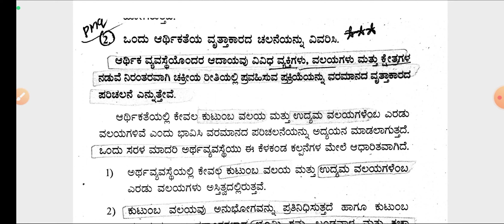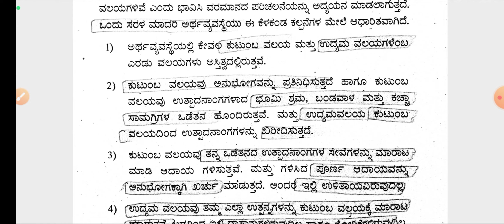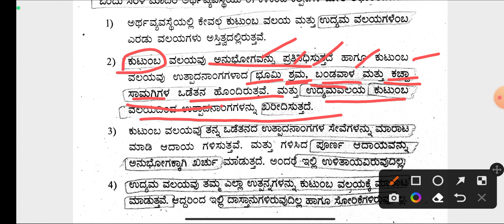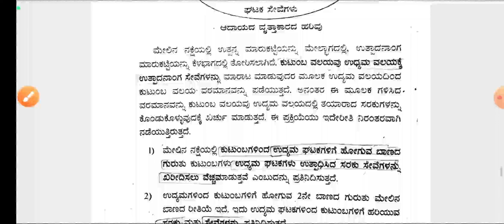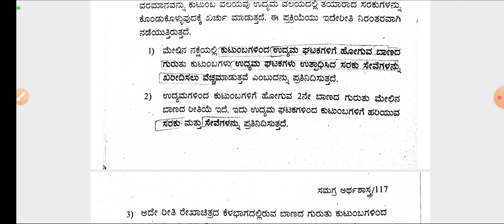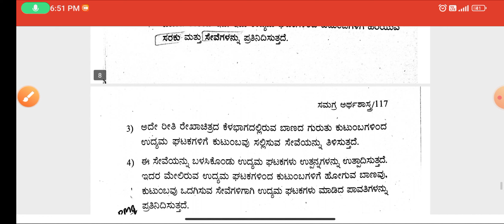ಒಂದು ಆರ್ಥಿಕತೆಯ ವೃತ್ತಾಕಾರ ಚಲನೆಯನ್ನು ವಿವರಿಸಿ, 2nd puc Economics 4 marks fix question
🎯2nd puc Economics practical oriented question

| 2 PUC economics key answers March| today's economics exam's key answers
Rahul Bidnal
2nd PUC economics answer sheet
2nd PUC Economics 1 chapter
2nd PUC economics 2nd chapter
2nd PUC economics 3rd chapter
2nd PUC economics 4th chapter
2nd PUC economics 5th chapter
2nd PUC economics 6th chapter
2nd PUC Economics 1 chapter notes
2nd PUC economics 2nd chapter notes
2nd PUC economics 3rd chapter notes
2nd PUC economics 4th chapter notes
2nd PUC economics 5th chapter notes
2nd PUC economics 6th chapter notes
2 PUC Economics micro electronics
2 PUC micro economics 1st chapter
2 PUC micro economics 2nd chapter
2 PUC micro economics 3rd chapter
2 PUC micro economics 4th chapter

2nd PUC economics today's exam's key answers
2nd PUC exam key answers
2nd PUC economic
2nd PUC economic key answer
2nd PUC economic answer sheet
2nd PUC economics answer sheet 2023
2 puc videos
2nd PUC  economics most important  questions
ಸೆಕೆಂಡ್ ಪಿಯುಸಿ ಎಕನಾಮಿಕ್ಸ್ ಮೋಸ್ಟ್ ಇಂಪಾರ್ಟೆಂಟ್ ಕ್ವೆಶ್ಚನ್
2nd PuC most important question economics
Economics 6marks questions puc 2
Economics important questions 2nd PUC
2nd PUC economics questions four
2nd PUC most expected questions
2nd PUC most important questions
2nd PUC statistics most important questions
ದ್ವಿತೀಯ ಪಿಯುಸಿ ಅರ್ಥಶಾಸ್ತ್ರ ಬಹುನಿರೀಕ್ಷಿತ ಪ್ರಶ್ನೆ
ದ್ವಿತೀಯ ಪಿಯುಸಿ ಅರ್ಥಶಾಸ್ತ್ರ ನಾಲ್ಕು ಅಂಕದ ಪ್ರಶ್ನೆಗಳು
Economics key answers 2023
2nd PUC economics answer sheet 2020
2nd PUC economics key answers 2023
2 PUC economics answer sheet copy 2019
2 PUC Economics
2 PUC Economics model answer sheet copy
2 PUC Economics model question paper
2 PUC Economics model question paper 2023
2 PUC Economics most important questions
2 PUC Economics midterm question paper 2024
2 PUC Economics toppers answer sheet
2 PUC Economics toppers answer sheet copy 2023
2 PUC Economics model answer sheet copy 2023
2 PUC Economics blueprint 2023
2 PUC Economics blueprint 2024
2 PUC Economics 2 marks most important questions
2 PUC Economics 4 marks most important questions
2 PUC Economics MCQ questions
2 PUC Economics answer sheet 2024